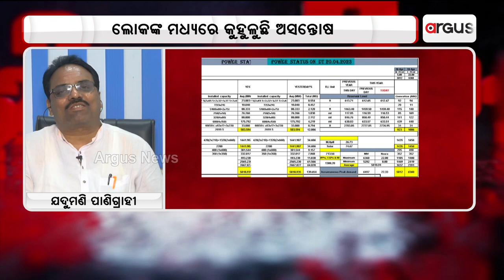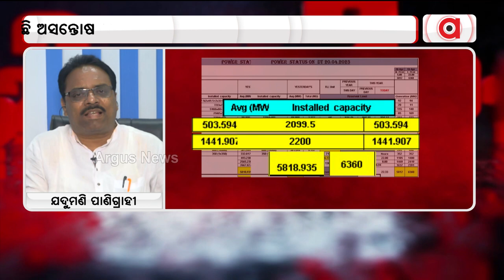Prashnakal | People In Bhubaneswar Getting Affected From Unreported Power cut